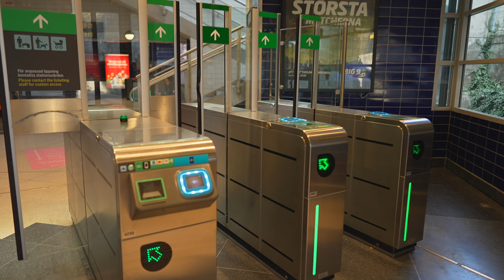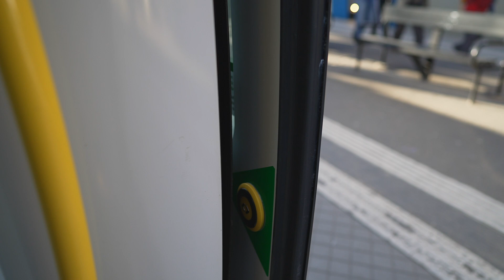Sweden, Stockholm, train ride from Årstaberg to Älvsjö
ticket barrier 0:09 , 6:00

escalator 0:19 , 5:18

train 0:54

October 2021